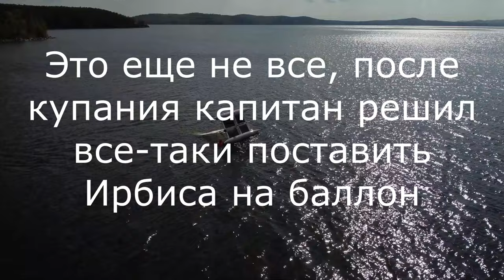IrbisCat 19 with new sails + exclusive footage from the Overkill drone and access to the balloon!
We have put together a video with exclusive drone footage of the moments of overkill and access to the balloon (watch until the end)!

We are often asked how the new sails “took root” on the Irbis?
How popular is the catamaran compared to its prototype - Ducky-19?

Let’s say right away - the sails fit perfectly, added agility to our cat and allowed us to confidently stay on the tail of famous racers with gennakers on full courses and also confidently compete with them on sharp courses, including the Ducky-19.

The video is made up mostly of clips filmed on board the regatta participants.
For convenience, we have marked with titles in the video where the filming is taking place, as well as the main competitors at the distance.